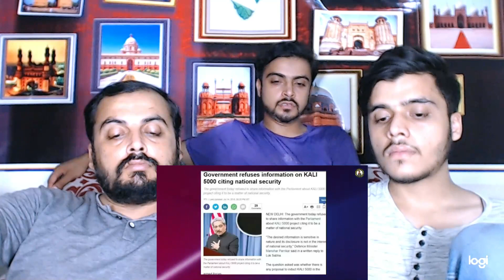Pakistani Reaction on KALI - India's Top Secret Weapon - India's Most secret Weapon KALI 1000 (2020)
Pakistani Reaction on KALI - India's Top Secret Weapon - India's Most Secret Weapon KALI 2020